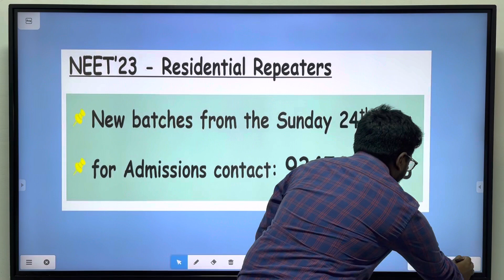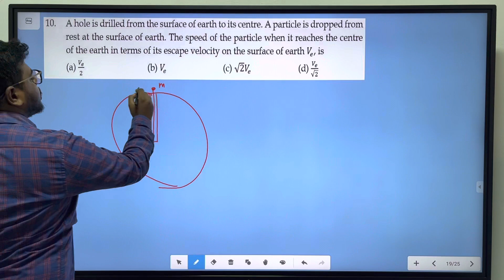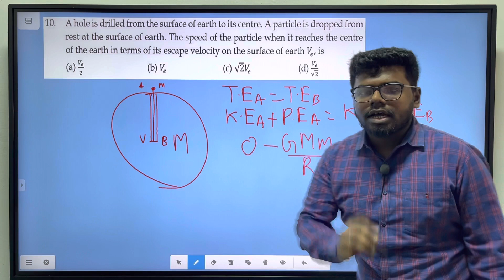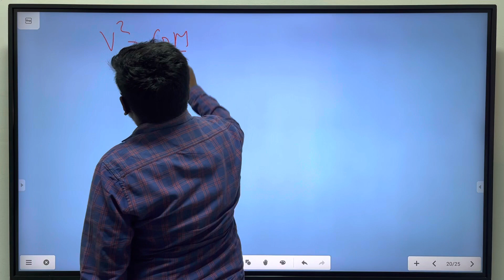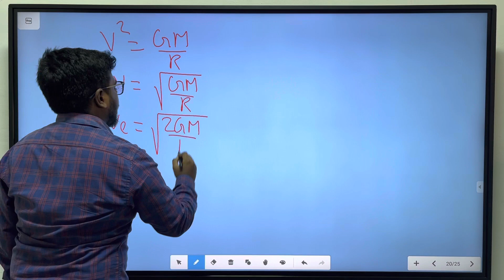100 problems in 100 hours | Problem 10 | Particle velocity at centre of earth | NEET22